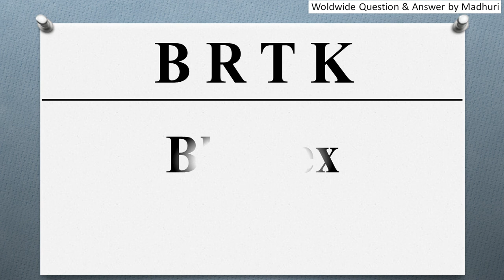BRTK ka full form | Full form of BRTK in English | Subject - Railway Station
"In this video, the full form of BRTK is given in English